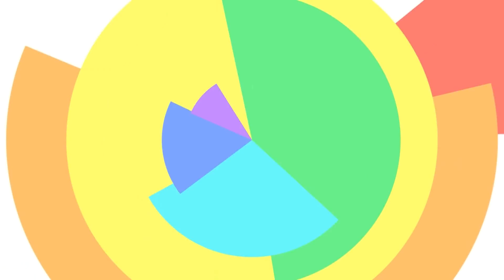【フレーム補間】 晴のちきっと菜の花びより OP 【60fps】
晴のちきっと菜の花びより
OP曲 『 I will 』
Vo.茶太
原画　ちこたむ/魚/桜はんぺん/いずみゆひな

2014/08/29発売

よく分からない方はchromeをオススメします
※chromeはデフォルトで対応しています)